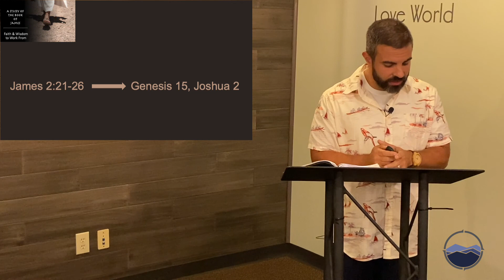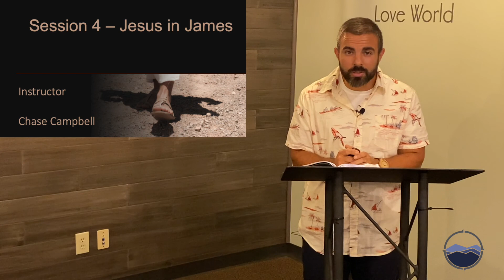James #4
A Principled Study of James
Week 4
Jesus in James
Chase Campbell - Pastor to College & Young Adults